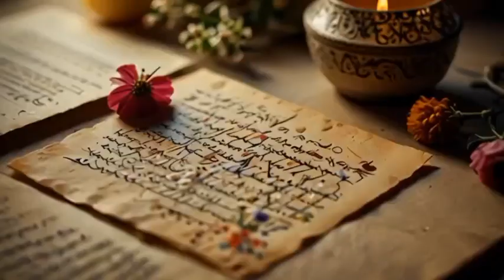آهنگ عاشقانه: فاصله میگیری ازم اما نمیتونی بری، چشمات میگن عاشقی چرا نمیتونی بگی | آهنگهای عاشقانه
در این ویدیو به یکی از عاشقانه‌ترین و احساسی‌ترین آهنگ‌های ایرانی گوش می‌دهیم. داستان عشقی که در آن فاصله و دل کندن به سختی ممکن است. اگر به دنبال آهنگ‌هایی با مضمون عشق، دلتنگی و احساسات عمیق هستید، این آهنگ برای شماست. با شنیدن این آهنگ، قلبتان همراه با ریتم عاشقانه آن به تپش خواهد افتاد.